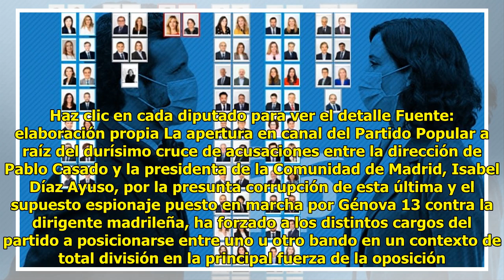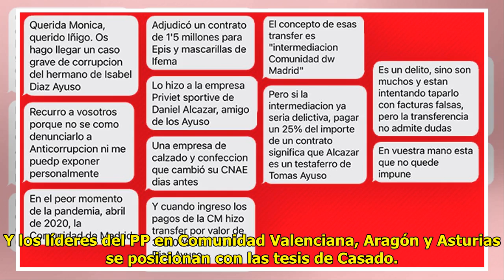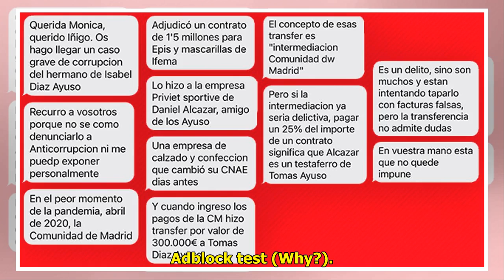Los diputados del PP empiezan a elegir bando en la guerra entre Casado y Ayuso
Apoyos públicos de los diputad...